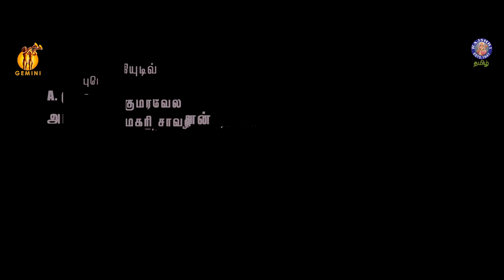Ponunga mattum Pasanga kitta Love-nu sonna yen ippadi thonuthu🤔|Poda Podi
Podaa Podi is a 2012 Indian Tamil-language musical romantic comedy film written and directed by debutant Vignesh Shivan, starring Silambarasan and Varalaxmi Sarathkumar